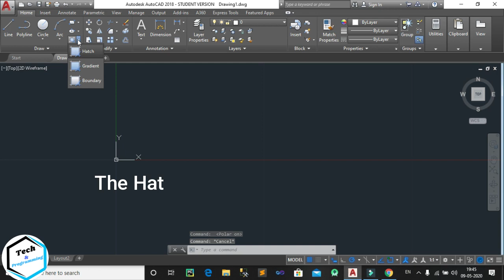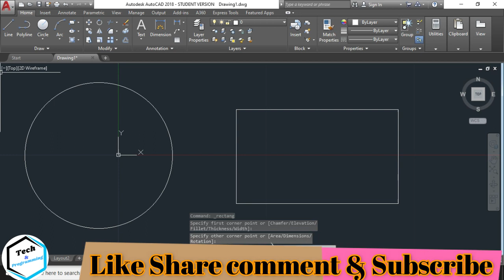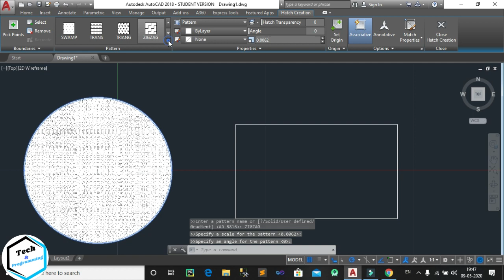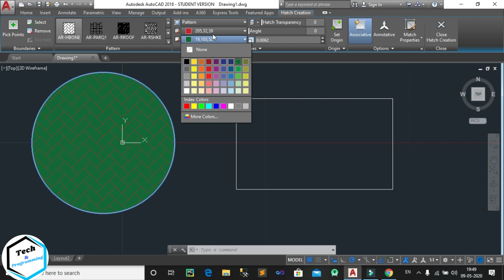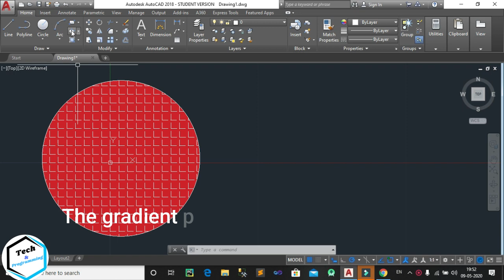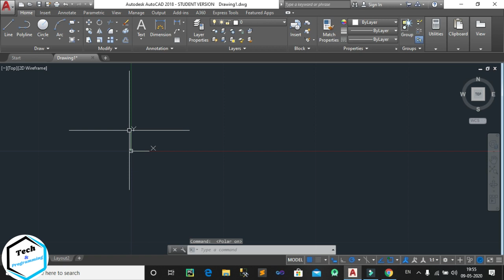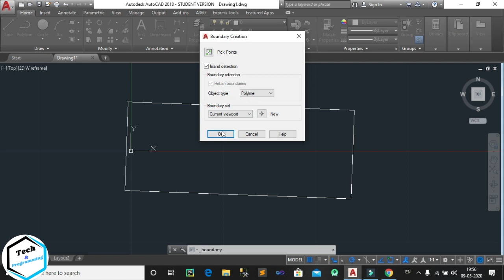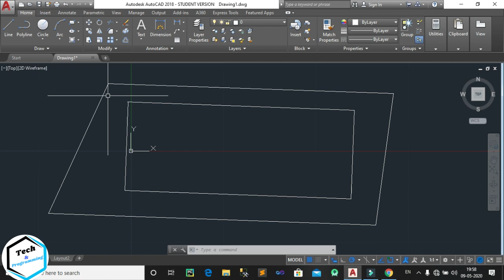10 AutoCAD Tutorial || Learn Hatch,Gradient,Boundry Command in Autocad || Draw Toolbar ||By Arun Sir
AutoCAD Tutorial  Lecture -10
👉🏾Hatch,Gradient,Boundry Command & Its Features
👉🏾Draw Toolbar
 👉🏾AutoCAD Tutorial -10 || Learn Hatch,Gradient,Boundry & Its Features in Autocad  || Draw Toolbar || By Arun Sir
THANKYOU FOR WATCHING. IF YOU LIKE THE VIDEO PLEASE DON`T FORGET TO LIKE THE VIDEO, SHARE WITH YOUR NEEDY FRIENDS AND PLEASE SUBSCRIBE THE CHANNEL FOR SUPPORT ME AND IF YOU HAVE ANY DOUBT  TO  LEAVE A COMMENT.